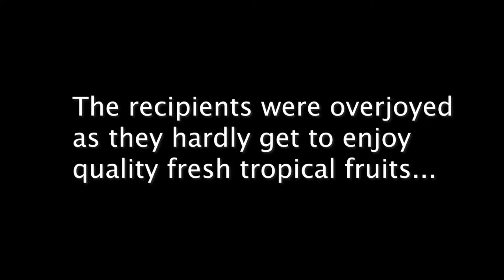Hunger Relieve Project by Lions Club of Tropicana Elite - July 2022